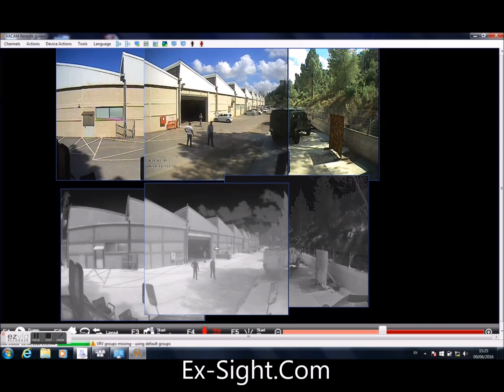Ex-Sight.Com Safedrive-360 Panorama PT Autotracking